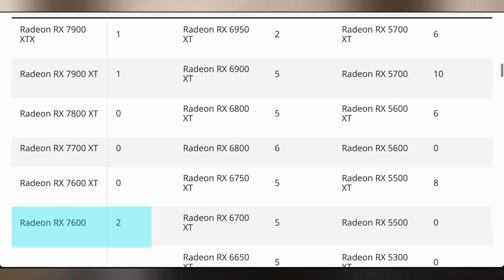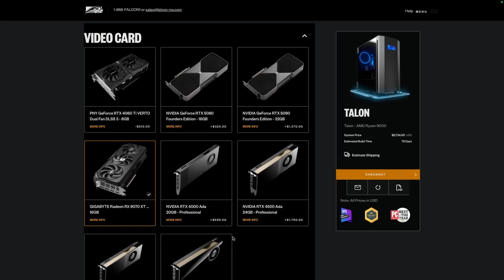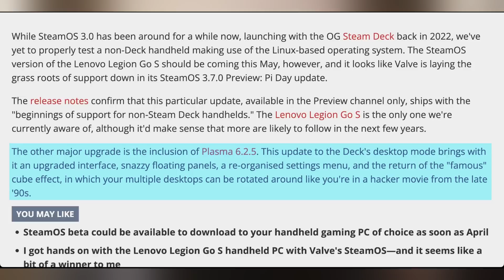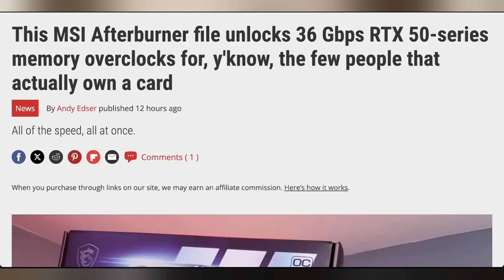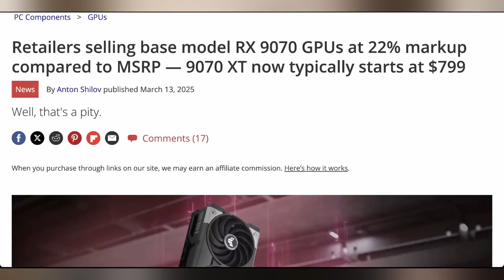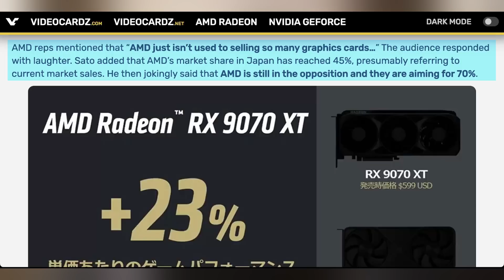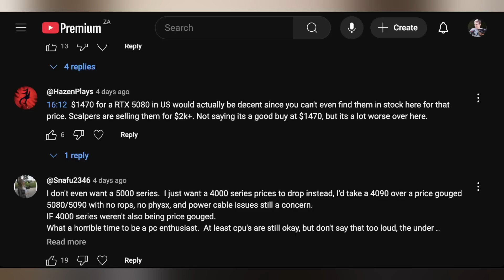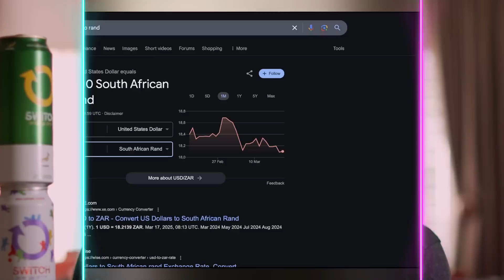What Is AMD Doing??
0:00 - Intro
00:46 - MSI’s Done With AMD Cards
02:53 - Sponsor
05:05 - Windows Drops Copilot
05:35 - SteamOS Getting Ready
06:19 - ASUS Fixed Q-Release Slim
06:46 - UFD Deals
07:33 - Better 50-Series Overclocking
08:21 - AMD DID Make A Founders
08:50 - RIP 9070 XT Pricing
10:07 - Biased AMD Distribution
10:51 - AMD’s High Market Share
12:01 - Comment Response

Presenter: Brett Sticklemonster
Videographer: Brett Sticklemonster
Editor: Rikus Strauss
Thumbnail Designer: Reece Hill